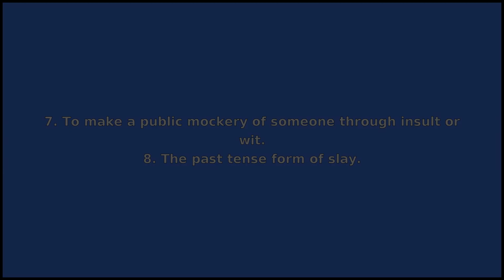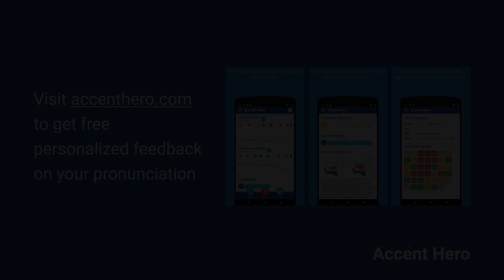SLEW - Meaning and Pronunciation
How to pronounce slew?

This video provides examples of American English pronunciations of slew by male and female speakers.
In addition, it explains the meaning of slew through a dictionary definition and several visual examples.

IPA Transcription of slew is /slˈu/.

Definition of slew according to Wiktionary:
slew can be a noun or a verb

As a noun slew can mean:
1. The act, or process of slewing.
2. A device used for slewing.
3. A change of position.
4. A wet place; a river inlet.
5. A large amount.

As a verb slew can mean:
1. To rotate or turn something about its axis.
2. To veer a vehicle.
3. To insert extra ticks or skip some ticks of a clock to slowly correct its time.
4. To pivot.
5. To skid.
6. To move something (usually a railway line) sideways.
7. To make a public mockery of someone through insult or wit.
8. The past tense form of slay.
9. Slay.

If you'd like to test your pronunciation of slew, check out Accent Hero's real-time pronunciation feedback tool: